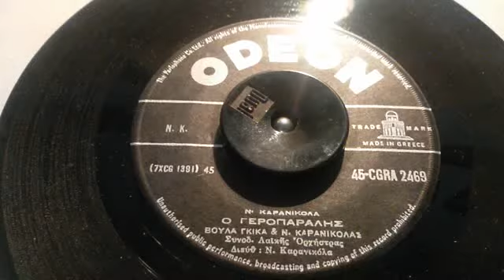Ο ΓΕΡΟ ΠΑΡΑΛΗΣ ΒΟΥΛΑ ΓΚΙΚΑ+Ν ΚΑΡΑΝΙΚΟΛΑΣ